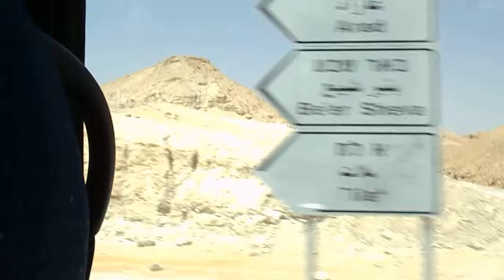Израиль Едем из Эйн Бокек. Гора Содом. Мёртвое море Иудейская пустыня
Домашнее видео - День 10-й - 21 мая 2013 г. -- Израиль Из Эйн Бокек возле гора Содом   Мёртвое море 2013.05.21 tue -0551 بيت ישראל Израиль Israel Иудейская пустыня Мёртвое море ים המלח‎ Dead Sea Эйн Бокек Ein Bokek עין בוקק Содомские горы